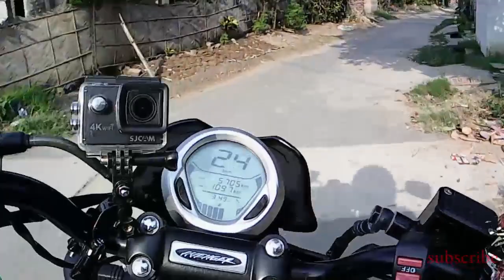LANGCHA a short ride for famous langcha BARDWAN#